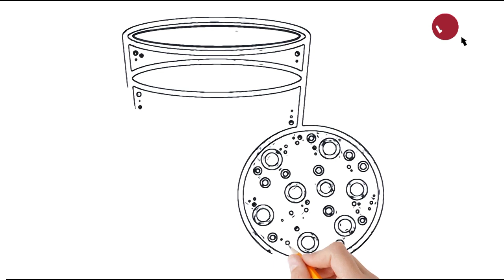Milk cookies drawing for kids and toddlers Fun Coloring videos for kids